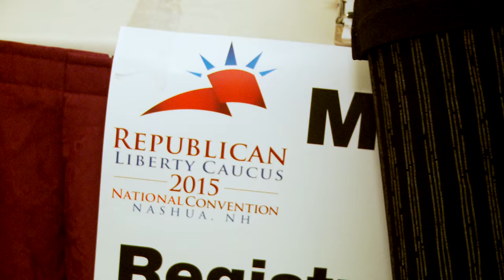Gil Fulbright addresses the 2015 Republican Liberty Caucus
Honest Gil Fulbright, our satirical presidential candidate, just gave a speech at the 2015 Republican Liberty Caucus national convention in Nashua, NH. Gil beat Jeb Bush, George Pataki, , and Jim Gilmore in the official convention straw poll — This is the speech that helped him do it. Help fund Gil's campaign and keep the videos coming